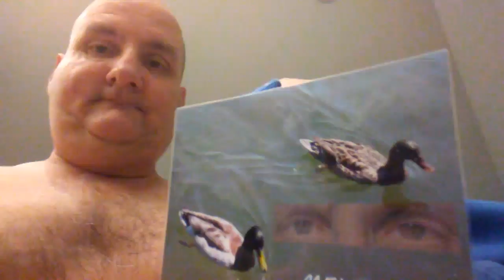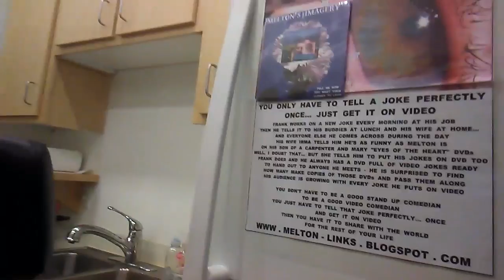SOACAM BZZZZZZ...BZZZZZZ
IT WAS THE WOLF WHISTLES THAT TIPPED ME OFF